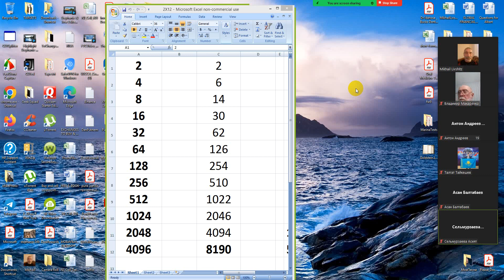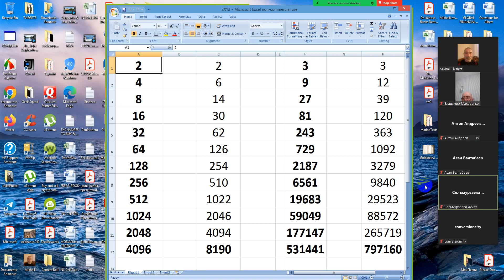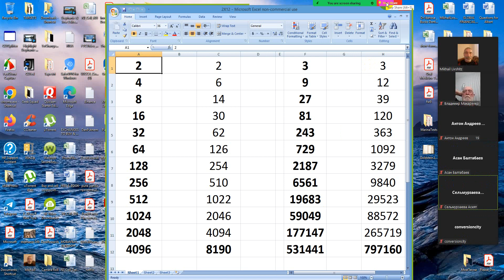26 Мая 2023 GotBackUp Новости иТренеровка.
Как правильно приглашать в свой проект и почему!